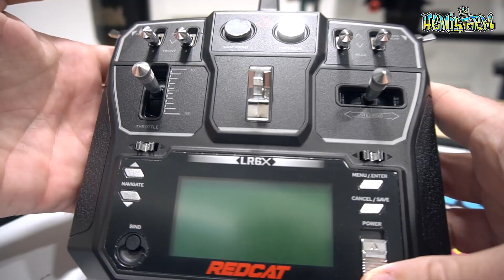1964 IMPALA RC LOWRIDER - Unboxing and testing the REDCAT SIXTYFOUR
Consulting Jevries, Redcat has developed a chassis that offers an insane amount of entertainment. I found myself immediately diving straight into the action, plugging in a battery to see what moves I was able to pull off using the 6 channel radio that comes in the box. With the servos mimicking the pumps and the switches on the radio used to control everything you can make the SixtyFour bounce, hop, dance, three wheel and jump, the result of your efforts depending on timing, sense of rhythm and style. This is a new chapter for RC, and for the RC customization scene, promising a lot of fun for the years ahead.

The full line up of RedCat vehicles can be found

To visit the HemiStorm website and have a look at the products we develop for largescale RC cars, click the following link: